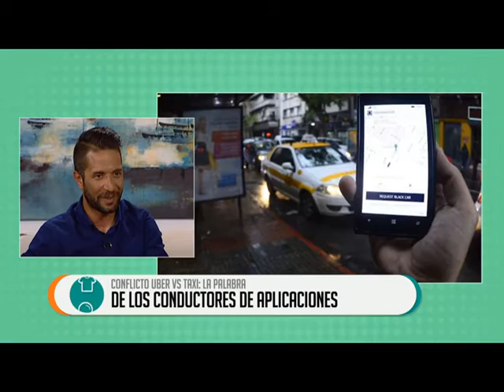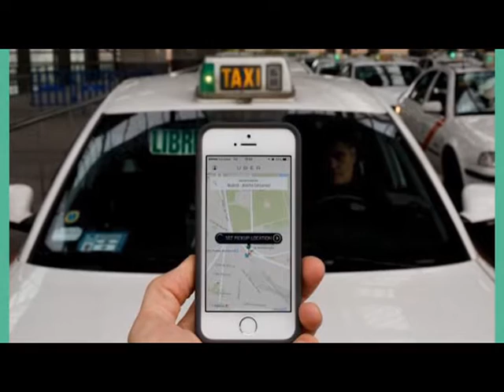Dia a Dia 10 Nov Uber VS Taxis